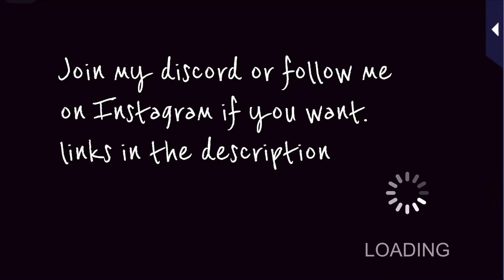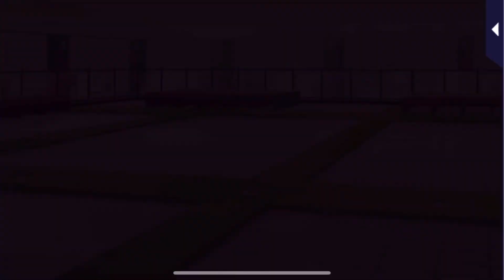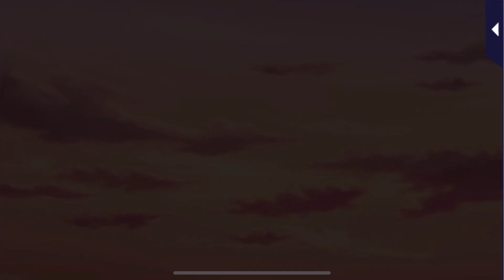Tetsuya Hosho Super Happy Ending - Romance MD : Always on Call